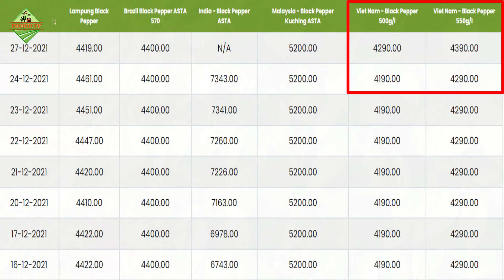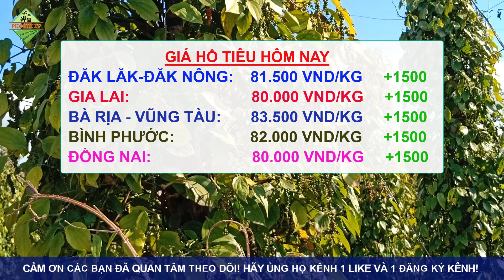Giá Hồ tiêu hôm nay ngày 28/12/2021|Giá tiêu TĂNG MẠNH, giá tiêu xuất khẩu tăng 100 USD/tấn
👉 Bản tin cập nhật giá hồ tiêu hôm nay ngày 28/11/2021 được chúng tôi cập nhật chi tiết giá trên thế giới và giá trong nước tại các vùng trồng trọng điểm khu vực Tây Nguyên và miền Nam. Giá chi tiết tại các địa phương như Đắk Lắk, Gia Lai, Kon Tum, Đắk Nông, Lâm Đồng, Đồng Nai, Bình Phước, Vũng Tàu,...